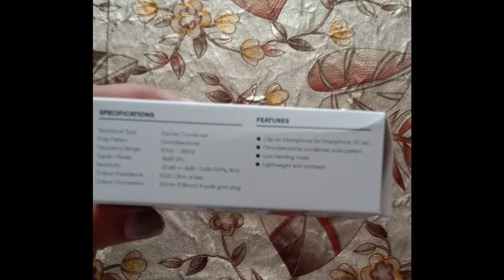Maono AU-400 microphone review- by Tanya gandhi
In this video , i'll be discussing about my review of maono microphone brought from amazon.